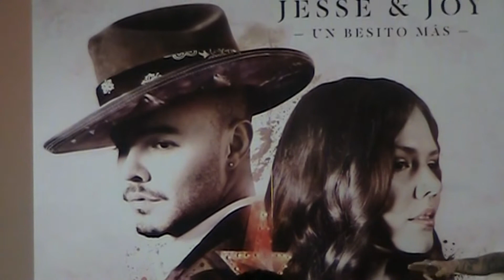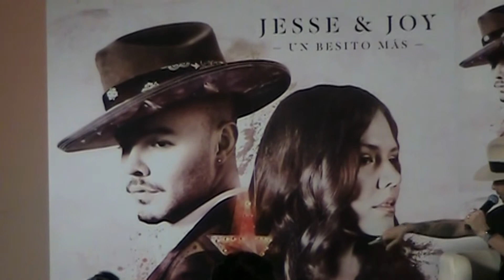Jesse & Joy "Un besito más" Ya disponible por ComunidadRadioTV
Tras el rotundo éxito de su primer sencillo "Ecos De Amor", Jesse & Joy sorprenderán a su fiel público con "No Soy Una De Esas", un tema vibrante, contagioso, con una letra que narra un juego de seducción interpretada magistralmente por Joy y Sanz, en resumen, una canción que promete convertirse en otro gran éxito en su aclamada trayectoria artística.

De manera simultánea se estrena a nivel mundial el video de "No Soy Una De Esas" el cual fue dirigido por Marc Klasfeld (Justin Timberlake, Katy Perry, Fun).

UN BESITO MÁS, ya se encuentra en preventa en todas las plataformas digitales y su lanzamiento oficial será este viernes, 4 de diciembre en todas las tiendas físicas y digitales a nivel mundial.